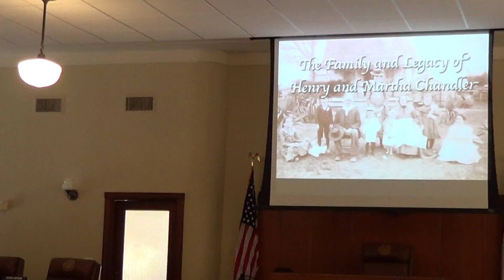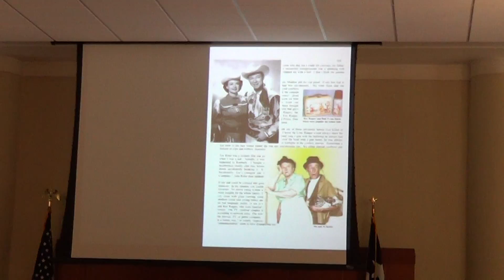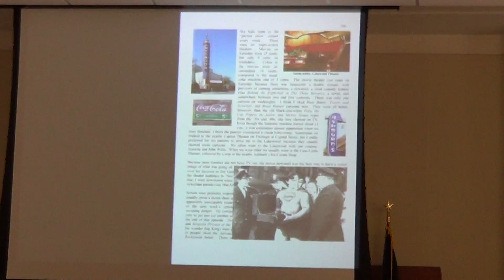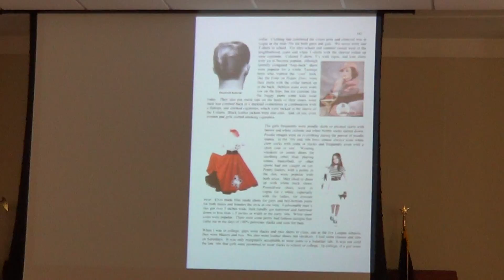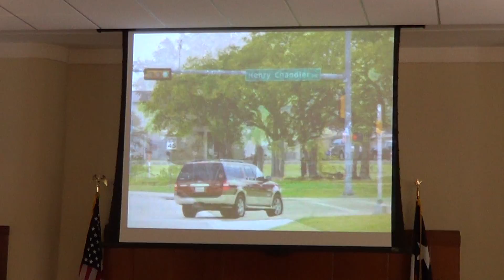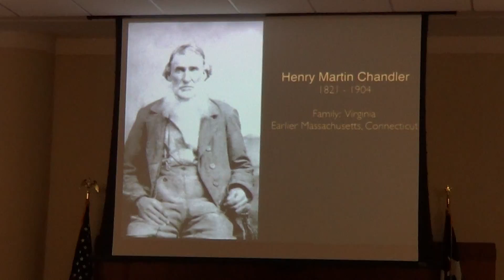Henry M. Chandler Presentation Introduction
Rockwall Historical Society Brown Bag Lunch Presentation Talking Tombstones Henry M. Chandler famiiy presentation by Joe Barner